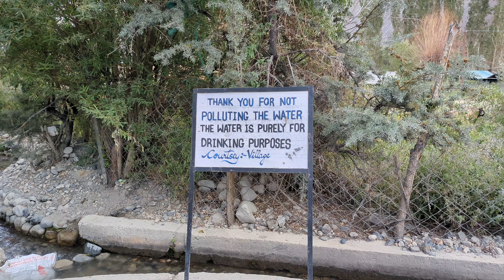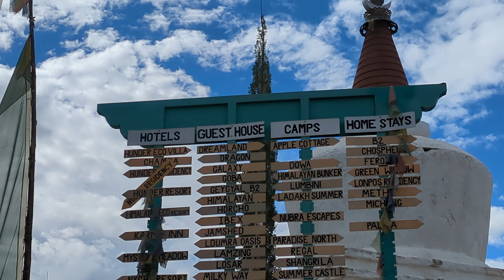How I Reached Nubra Valley in Ladakh 🤘